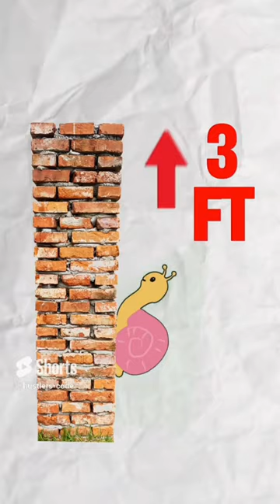Puzzles for software engineers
Hi Hustlers this is your surya bhaiya and i have discussed about
puzzle for software developers
interview puzzles for software developers
puzzles for coders
puzzles for software engineer microsoft
puzzles for software engineer google
interview puzzles for coders
till then this is your surya bhaiya signing off
Aur haa?
Love you 3000❤️
saath me phodenge